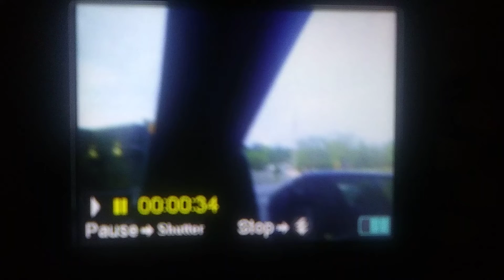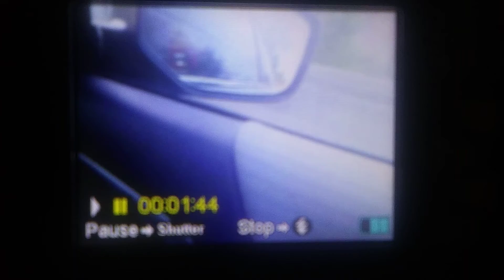the new Little Caesars in Willamston SC on April 30th 2022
Near 265-209 SC-20, Williamston, SC 29697